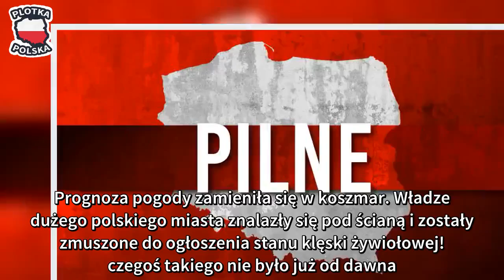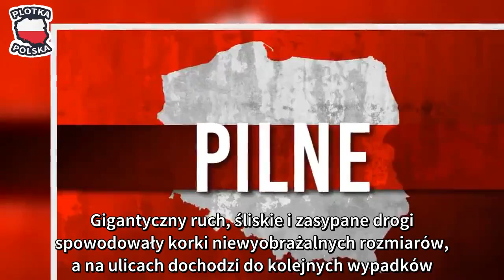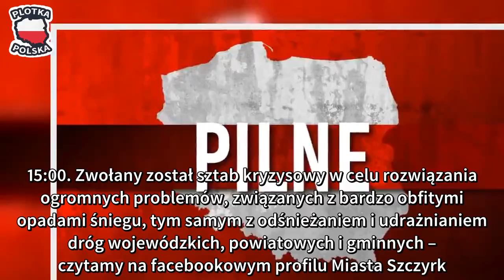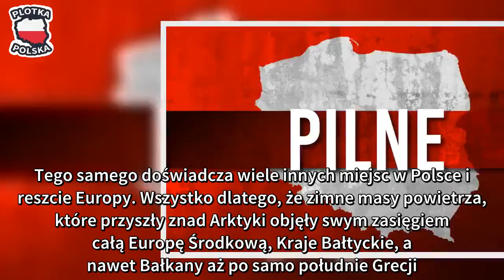Polskie władze ogłosiły właśnie STAN KLĘSKI ŻYWIOŁOWEJ! To się dzieje TERAZ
Prognoza pogody zamieniła się w koszmar. Władze dużego polskiego miasta znalazły się pod ścianą i zostały zmuszone do ogłoszenia stanu klęski żywiołowej! czegoś takiego nie było już od dawna. Co więcej wszystko wskazuje na to, że śnieżny kataklizm uderzy także w resztę Polski! Prognoza pogody zamieniła się w dramatyczny apel. Władze Szczyrku ogłosiły oficjalnie stan klęski żywiołowej. Śnieg dosłownie zasypał miasto, a domy przykryła nawet jego dwumetrowa warstwa.

Służby nie nadążają z odśnieżaniem i niesieniem pomocy poszkodowanym. Władze Szczyrku z tego powodu wprowadziły stan klęski żywiołowej. Na miejsce ściągają dodatkowe oddziały policjantów.

Sytuacja coraz bardziej się pogarsza. Wiele dróg w okolicy jest zablokowanych przez śnieg. Z miasta niemal nie da się wyjechać, gdyż uciekać chcą z niego prawie wszyscy. Gigantyczny ruch, śliskie i zasypane drogi spowodowały korki niewyobrażalnych rozmiarów, a na ulicach dochodzi do kolejnych wypadków. Prognoza pogody dla Szczyrku zapowiada dalsze, obfite opady Natłok turystów, którzy przybyli dziś do miasta w ogromnej liczbie, zaskoczył policjantów i drogowców. Do tego doszedł szalenie gęsty opad śniegu i niezwykle wysokie zaspy. Z tego powodu władze Szczyrku zwołały sztab kryzysowy.

– Informujemy, że Komendant Wojewódzki Policji kieruje dodatkowe siły w celu udrożnienia drogi wojewódzkiej 942 w Szczyrku. Źródłem zakorkowania ruchu drogi wojewódzkiej jest nieodpowiedzialna postawa osób, które zostawiły samochody w pasie drogowym w pobliżu gondoli. Dodatkowo Burmistrz Miasta Szczyrk ogłasza stan klęski żywiołowej w Szczyrku dzisiaj od godz. 15:00. Zwołany został sztab kryzysowy w celu rozwiązania ogromnych problemów, związanych z bardzo obfitymi opadami śniegu, tym samym z odśnieżaniem i udrażnianiem dróg wojewódzkich, powiatowych i gminnych – czytamy na facebookowym profilu Miasta Szczyrk. Zła pogoda nie tylko w Polsce Szczyrk nie jest jedynym miastem, dotkniętym przez śnieżyce i niskie temperatury. Tego samego doświadcza wiele innych miejsc w Polsce i reszcie Europy. Wszystko dlatego, że zimne masy powietrza, które przyszły znad Arktyki objęły swym zasięgiem całą Europę Środkową, Kraje Bałtyckie, a nawet Bałkany aż po samo południe Grecji. Także szczególnych problemów doświadczają właśnie mieszkańcy dużych greckich miast, Bawarii i Słowacji, na której obowiązuje zagrożenie lawinowe. W całej Polsce wydano ostrzeżenia pogodowe i poproszono o rozwagę na drogach. „Prawdziwa zima” jest sensacją, ale również zagrożeniem dla życia i zdrowia ludzi. W górach możliwe są lawiny. Ratownicy odradzają wychodzenia na górskie trasy i kategorycznie zakazują korzystania z zamkniętych szlaków. Furorę w sieci robią fotografie nawet dwumetrowych zasp.